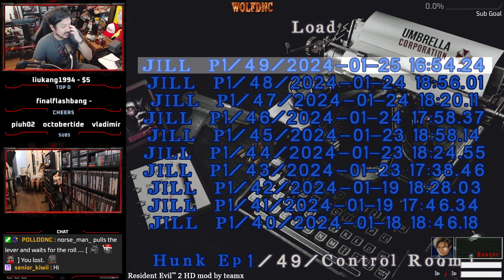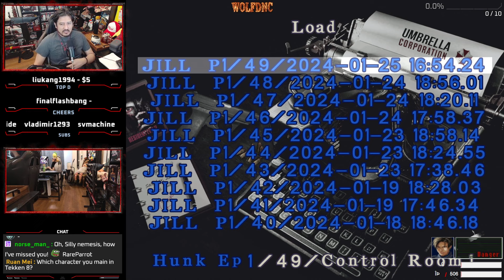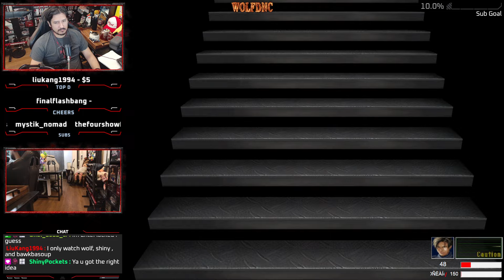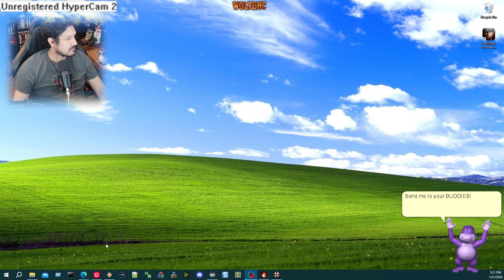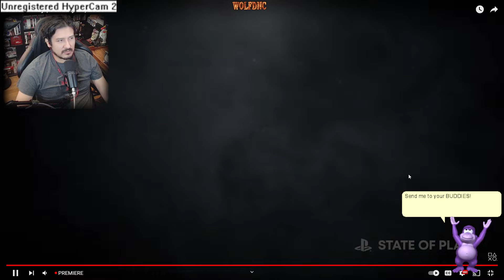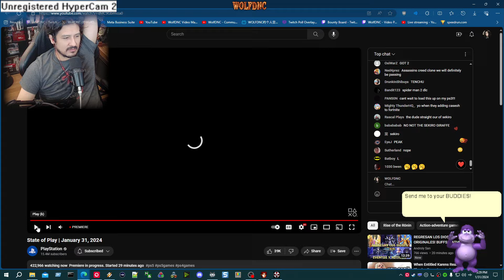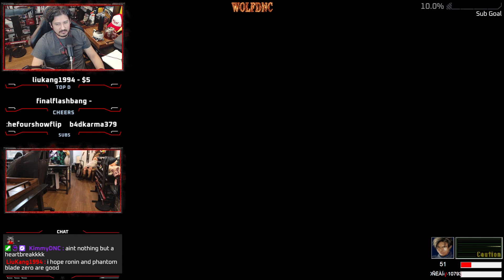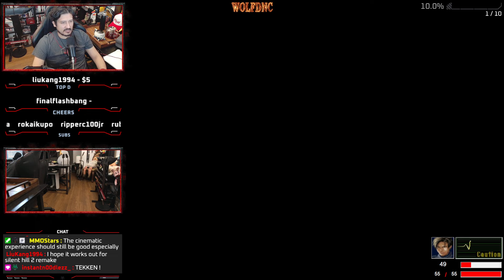RESIDENT EVIL 2 - ULTIMATE BATTLE MOD - DAY 13 [END]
-Mod made by: ForLove